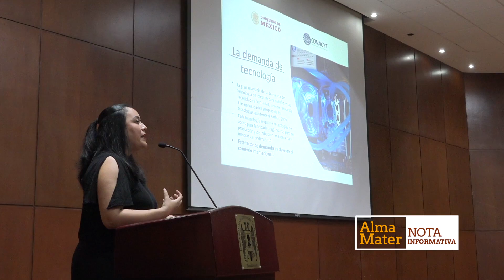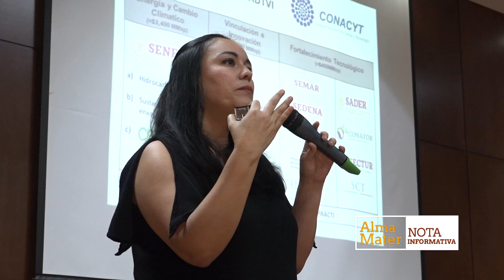Nota informativa - EL CONACYT PASA POR UN PROCESO DE TRANSICIÓN